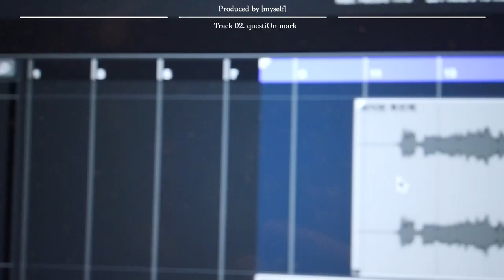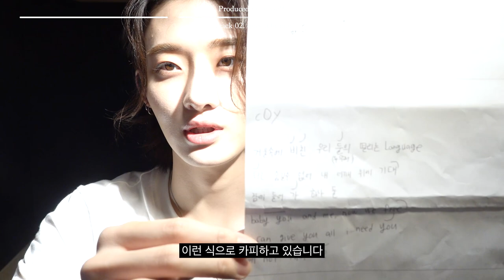[Behind] Produced by [myself] Recording Behind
genie ▶️ genie.co.kr/CL84O9
Melon ▶️ kko.to/dnN73AH4j